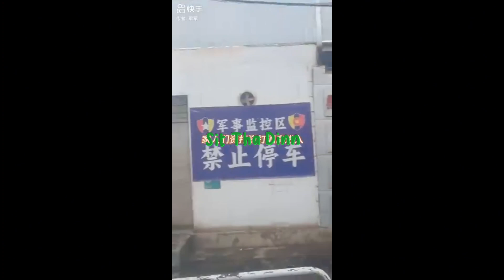MNDAA အဖွဲ့ သိမ်းဆည်းသွားတဲ့သံချပ်ကာယာဉ်များ ဗုံးကြဲခံရပြီး စုံစမ်းဖော်ထုတ်ရေးရုံးကို MNDAA ဝင်ရောက်